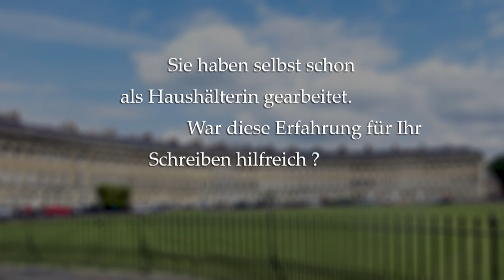Katherine Webb über ihren Roman »Das fremde Mädchen« (Diana Verlag)